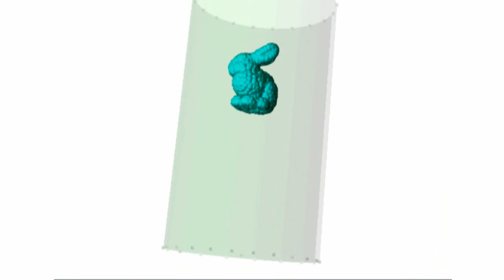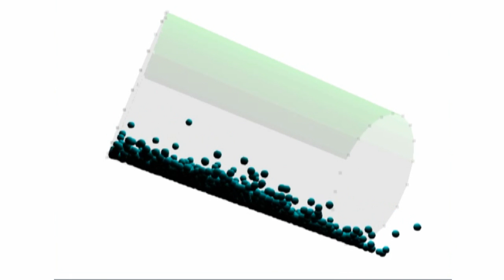SPH method (Compressible Viscous Liquid)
You can find a text and source codes (exercise) in C language.